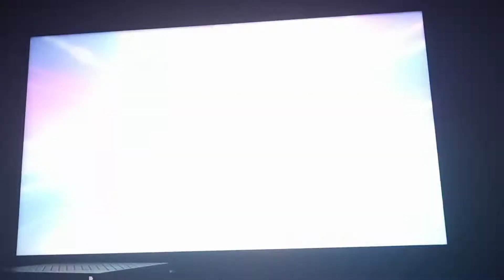Heuovs New erstwhile